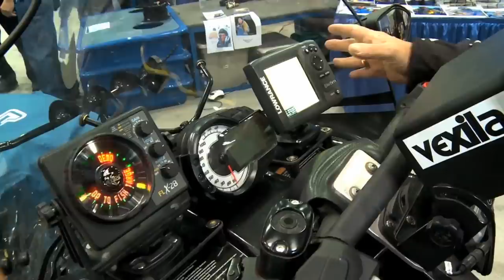The Ice Capades - North American Fisherman 2015 Show 5 TRAILER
The tradition of ice fishing goes back to, well, basically the formation of ice on bodies of water. But this ancient sport is nothing like your grandpa's pastime.